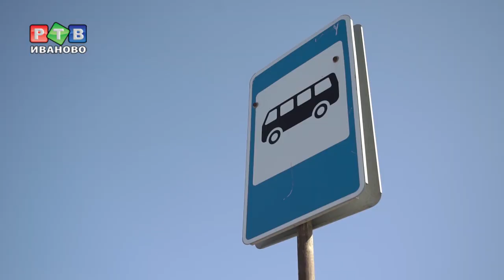Ивановцев возили водители с поддельными правами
Серьезное нарушение на муниципальном маршруте №31 выявила Ленинская прокуратура г.Иваново. Иностранные граждане были допущены к управлению общественным транспортом с использованием поддельных водительских удостоверений без официального трудоустройства.